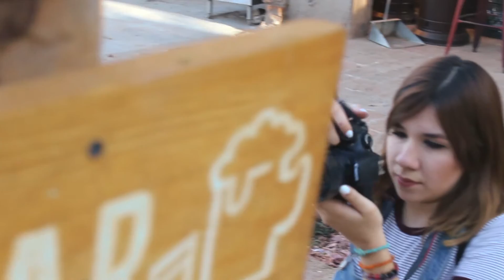VINTAGE PHOTOSHOOT | La Ruina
Bieeeeeeeenvenidos otro día mas al canal, en este vídeo verán el detrás de cámaras de una sesión estilo vintage con la que se trabajo el día Sábado en el parque de foodtrucks "La Ruina", con mi shulo amigo modelo Luis Echave.

Modelo Luis Echave